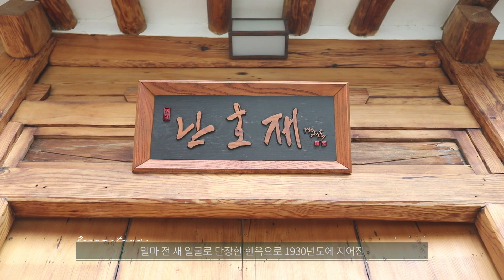[🏠랜선집들이] 인왕산이 보이는 도심 속 한옥, 난호재ㅣ인테리어ㅣHouse Room TourㅣTraditional Korean House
인왕산 자락에 옥인동 골목길을 들어가다 보면
얼마 전 새 얼굴로 단장한 한옥, 난호재를 만날 수 있어요.

전형적인 'ㄷ'자 한옥, 붉고 반짝이는 타일을 깔은 마당 바닥,
인왕산이 보이는 창문까지 작은 매력들이 돋보이는 공간이에요.

오래되고 낡은 집이지만 기존의 매력을 살린 집!
영상으로 만나볼까요?

한옥 인테리어 구석구석 다시보기!